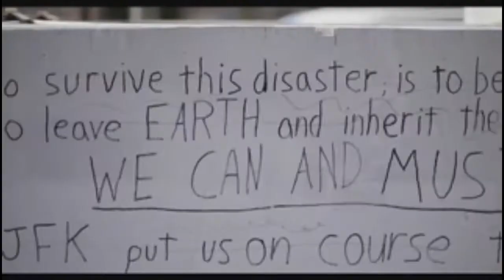Franne Golde-Cool Kids.avi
I do not have any ownership rights to this music. This is from the "Restless" Album released in 1980. Great track. :)